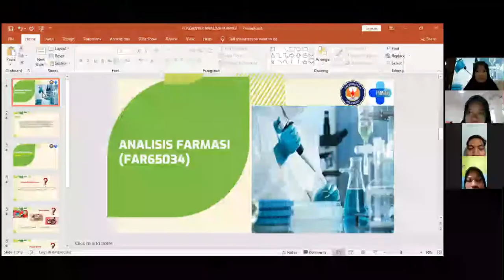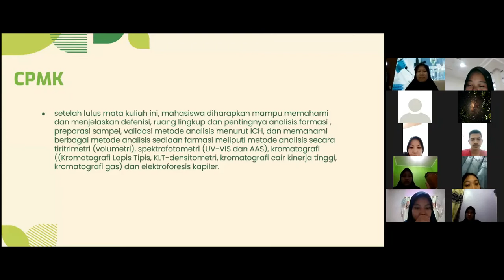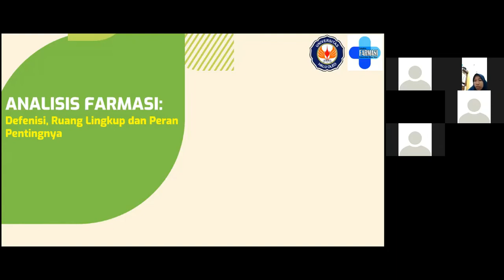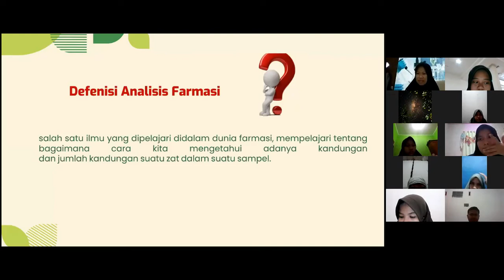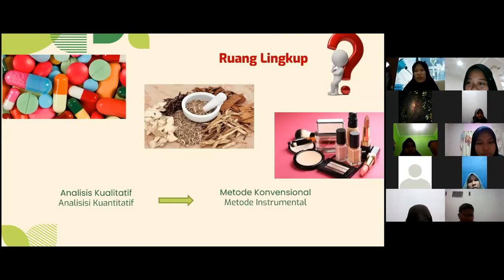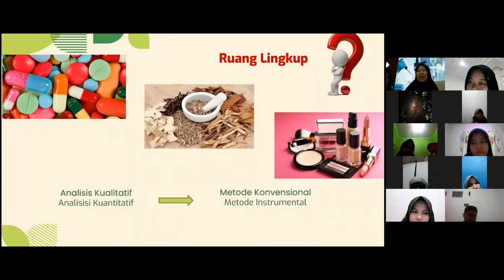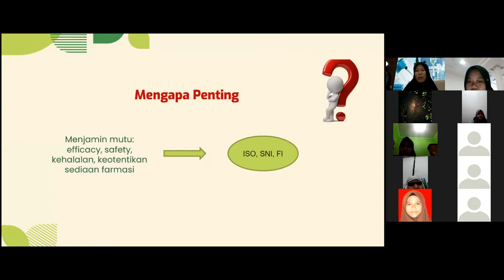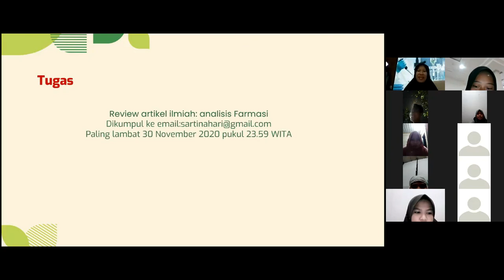Video Pembelajaran Analisis Farmasi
Video ini menampilakn proses pembelajaran analisis farmasi, materi Pengantar Analisis Farmasi